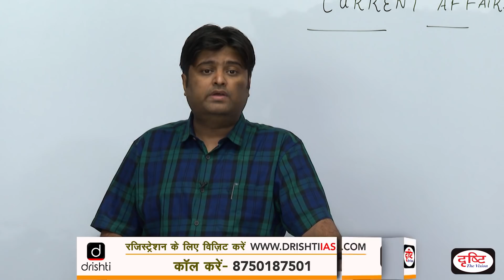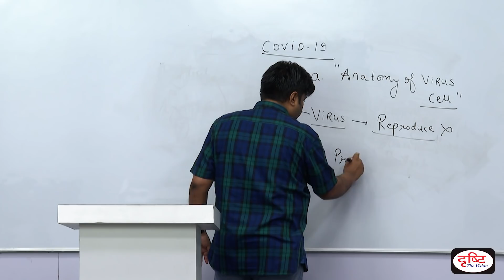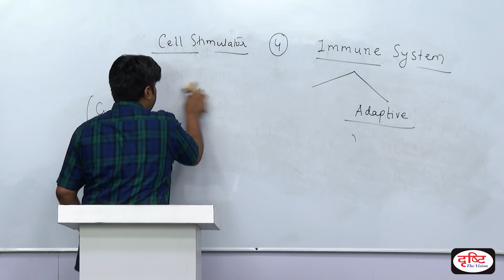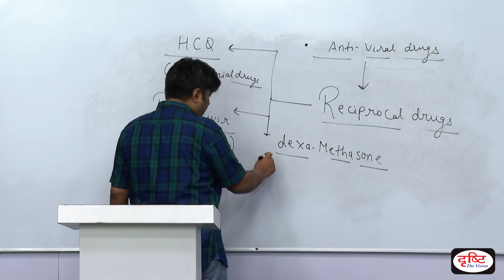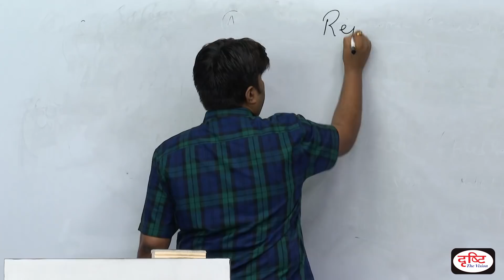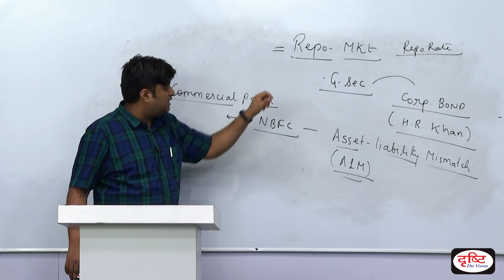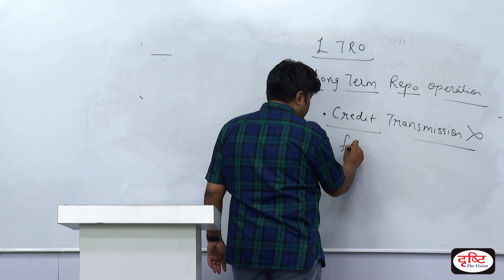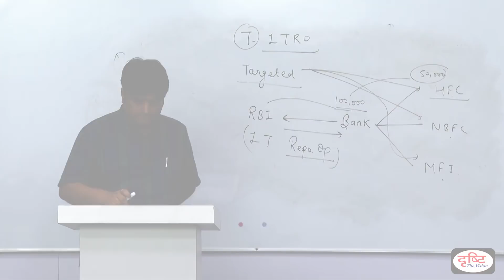Current Affairs Crash Course - Prelims 2020 I Drishti IAS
प्रिय व्यूअर,

यह वीडियो दृष्टि के 'करेंट अफेयर्स क्रैश कोर्स - प्रिलिम्स 2020' की पहली क्लास का वीडियो है। यह ऑनलाइन प्रोग्राम 7 अगस्त, 2020 से शुरू हो रहा है और इसमें 40+ कक्षाएँ आयोजित की जाएंगी।

यदि आप इस ऑनलाइन प्रोग्राम की सभी कक्षाएँ देखना चाहें तो एडमिशन लेकर हमारी एंड्रॉइड ऐप पर यह सुविधा ले सकते हैं।

एडमिशन हेतु सहायता लेने के लिये कॉल करें : 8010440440 या 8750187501 (सोमवार से शनिवार – 10 am से 6.30 pm).

अधिक जानकारी के लिये कृपया नीचे दी गई जानकारी को देखें।

करेंट अफेयर्स क्रैश कोर्स से जुड़ी जानकारियाँ

1) सामान्य जानकारियाँ

1) यह कोर्स केवल ऑनलाइन फॉर्मेट में उपलब्ध होगा क्योंकि अभी ऑफलाइन क्लासेज़ की अनुमति नहीं है।

2) कक्षाओं की शुरुआत 7 अगस्त से होगी।

3) इस प्रोग्राम में लगभग 40 कक्षाएँ होंगी। प्रत्येक क्लास की अवधि लगभग ढाई घंटे की होगी। कार्यक्रम की कुल अवधि लगभग 100+ घंटे की होगी।

4) क्रैश कोर्स की सभी कक्षाएँ टीम दृष्टि के प्रसिद्ध अध्यापक श्री निशांत श्रीवास्तव लेंगे।

5) इस क्रैश कोर्स के साथ कोई प्रिंटेड नोट्स नहीं दिये जाएंगे, क्लास में ही इस तरह से पढ़ाया जाएगा कि विद्यार्थी की करेंट अफेयर्स की तैयारी पूरी हो जाए।

6) क्रैश कोर्स में शामिल सभी विद्यार्थियों को ऐप पर ही प्रिलिम्स के 4 ऑनलाइन मॉक टेस्ट पेपर (2 सामान्य अध्ययन और 2 सीसैट) की निशुल्क सुविधा दी जाएगी। टेस्ट शेड्यूल कुछ दिनों में घोषित किया जाएगा।

2) दृष्टि के विद्यार्थियों का एडमिशन, फीस इत्यादि

1) जो विद्यार्थी लॉकडाउन शुरू होने के समय दृष्टि में सामान्य अध्ययन किसी बैच में कक्षाएँ कर रहे थे, उनके लिये यह क्रैश कोर्स उनके बैच का ही हिस्सा है; अतः उन्हें इस प्रोग्राम के लिये कोई शुल्क नहीं देना है।

2) सामान्य अध्ययन के जो विद्यार्थी वर्तमान में Drishti IAS की ऐप पर ऑनलाइन कक्षाओं के लिये रजिस्टर्ड हैं, उन्हें इन कक्षाओं के लिये कुछ भी अतिरिक्त नहीं करना है। 7 अगस्त से उनके एकाउंट में ये कक्षाएँ अपलोड होने लगेंगी।

3) दिल्ली सेंटर पर फाउंडेशन बैच 21-36 तथा प्रयागराज सेंटर पर फाउंडेशन बैच 1-8 के जो विद्यार्थी अभी ऐप पर रजिस्टर्ड नहीं हैं, उन्हें इस लिंक पर जाकर निशुल्क रजिस्ट्रेशन करना होगा।

4) यदि फाउंडेशन 1 से 20 तक का कोई भूतपूर्व विद्यार्थी इस ऑनलाइन क्लास में एडमिशन लेना चाहता है तो उसे हमारी वेबसाइट के रजिस्ट्रेशन पेज पर अपने फाइनल आइडेंटिटी कार्ड की कॉपी स्कैन करके सब्मिट करनी होगी। साथ ही, उन्हें इस कार्यक्रम के लिये ₹1000/- की सांकेतिक फीस (स्ट्रीमिंग चार्जेज़ के तौर पर) चुकानी होगी।

5) दृष्टि के वे विद्यार्थी जो यहाँ सामान्य अध्ययन के विद्यार्थी नहीं रहे हैं (अर्थात किसी वैकल्पिक विषय, निबंध, टेस्ट सीरीज़, हिंदी साहित्य पेन ड्राइव कोर्स, डिस्टेंस लर्निंग प्रोग्राम आदि के विद्यार्थी रहे हैं), यदि वे फॉर्म के साथ अपने उस आइडेंटिटी कार्ड की फोटोकॉपी सब्मिट करते हैं तो उन्हें फीस में 30% की छूट दी जाएगी। उनके लिये इस प्रोग्राम की फीस ₹3500/- है।

6) जो विद्यार्थी दृष्टि के प्रिलिम्स पेन ड्राइव कोर्स (सामान्य अध्ययन) में रजिस्टर्ड हैं, उनके लिये यह कोर्स उनके पैकेज का ही हिस्सा है। उन्हें भी दृष्टि वेबसाइट के लिंक पर जाकर रजिस्ट्रेशन करना होगा ताकि ऐप पर उनका निशुल्क एकाउंट बनाया जा सके।

3) नए विद्यार्थियों का एडमिशन, फीस इत्यादि

1) इस ऑनलाइन प्रोग्राम की फीस ₹5000/- है।

2) ऑनलाइन प्रोग्राम में एडमिशन की प्रक्रिया शुक्रवार, 31 जुलाई से शुरू की जाएगी।

3) एडमिशन लेने के लिये अभ्यर्थी को हमारी वेबसाइट Drishtiias.com पर उपलब्ध क्रैश कोर्स के निम्नलिखित लिंक पर जाकर कुछ जानकारियाँ देनी होंगी और फीस का भुगतान करना होगा। लिंक यह है

4) तकनीकी जानकारियाँ

1) ऑनलाइन कक्षाओं को देखने की सुविधा सिर्फ एंड्रॉइड आधारित मोबाइल फोन पर मिल सकेगी।

2) विद्यार्थियों को गूगल प्ले स्टोर से हमारी ऐप को इंस्टॉल करना होगा। ऐप का लिंक, और उस पर क्लास देखने के लिये विशिष्ट लॉगिन आईडी व पासवर्ड प्रत्येक विद्यार्थी को दृष्टि प्रबंधन द्वारा भेजे जाएंगे। ये क्रिडेंशियल्स एक डिवाइस पर ही कार्य करेंगे।

3) 7 अगस्त से वीडियो कक्षाएँ नियमित रूप से आपके एकाउंट में अपडेट होती रहेंगी और प्रिलिम्स परीक्षा तक बनी रहेंगी। आप प्रत्येक वीडियो को अपनी सुविधा से 3 बार तक देख सकेंगे। ऐसी बाध्यता नहीं होगी कि इन कक्षाओं को किसी खास समय पर ही देखा जाए।

4) यदि आपको इस प्रक्रिया में किसी भी प्रकार की दिक्कत हो तो आप कृपया 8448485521 नम्बर पर फोन करें अथवा पर ईमेल भेजें।

आभार सहित,
टीम दृष्टि